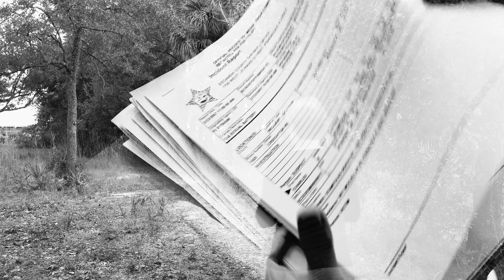"It's her, isn't it?"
How do some sex offenders manage to escape notice? That is, until something awful happens. In this case, a child paid the price.

In this episode of Gulf Coast Confidential Conversations, Pam Hill and I talk about the abduction and murder of a 12-year-old Pensacola girl by a registered sex offender. How did he go unnoticed? Because Robert Howard thumbed his nose at the justice system.

The Alabama man moved in part-time with his girlfriend across the state line in Florida, where no one was the wiser that he had just served 15 years in prison for rape.

Join us for a closer look at the heartbreaking case of Naomi Jones and how her disappearance stunned the community who came from every corner of the county to search for the girl.

Until fishermen found the little girl where Howard left her, leaving them to wonder, "It's her, isn't?"